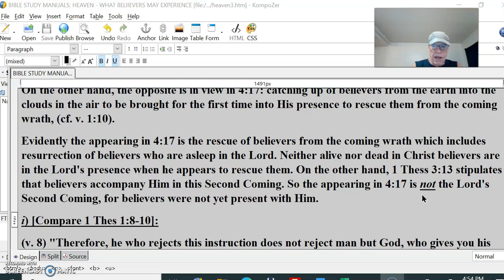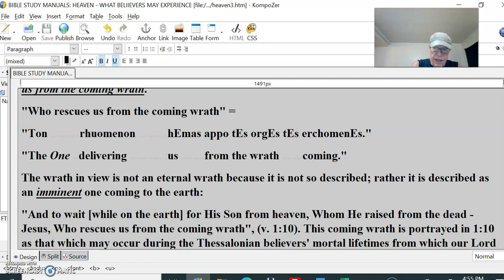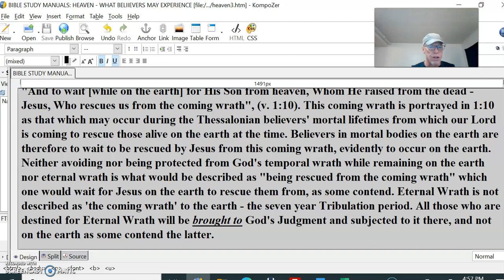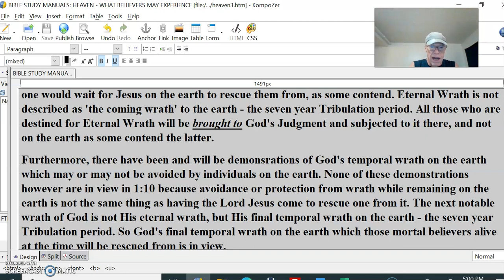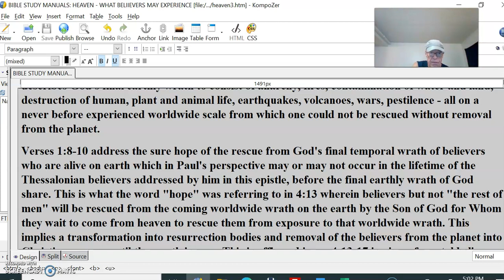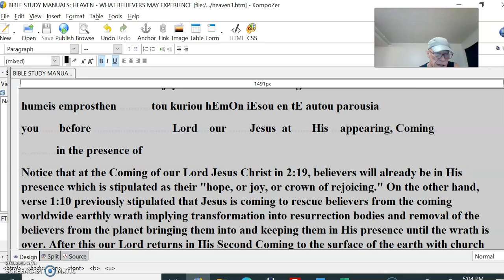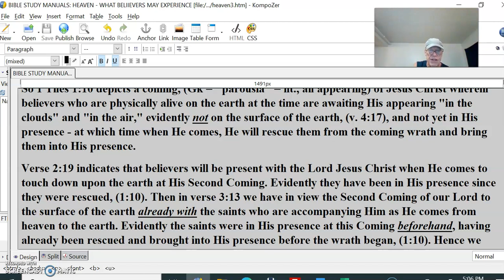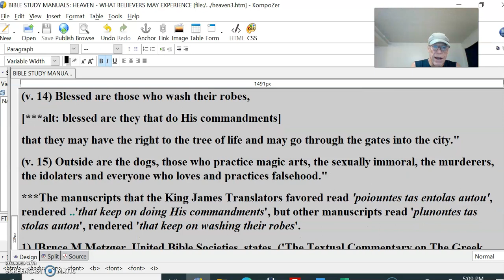Heaven and the afterlife #18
i) [Compare 1 Thes 1:8-10]:
(v. 8) "Therefore, he who rejects this instruction does not reject man but God, who gives you his Holy Spirit.
(v. 9) For they themselves [believers everywhere] report what kind of reception you gave us [Paul, Silas and Timothy, (v. 1)]. They tell how you turned to God from idols to serve the living and true God,
(v. 10) and to wait for His Son from heaven, Whom He raised from the dead - Jesus, Who rescues us from the coming wrath."
"Who rescues us from the coming wrath" =
"Ton .rhuomenon .hEmas appo tEs orgEs tEs erchomenEs."
"The One ..delivering .us .from the wrath .coming."
The wrath in view is not an eternal wrath because it is not so described; rather it is described as an imminent one coming to the earth:
"And to wait [while on the earth] for His Son from heaven, Whom He raised from the dead - Jesus, Who rescues us from the coming wrath", (v. 1:10). This coming wrath is portrayed in 1:10 as that which may occur during the Thessalonian believers' mortal lifetimes from which our Lord is coming to rescue those alive on the earth at the time. Believers in mortal bodies on the earth are therefore to wait to be rescued by Jesus from this coming wrath, evidently to occur on the earth. Neither avoiding nor being protected from God's temporal wrath while remaining on the earth nor eternal wrath is what would be described as "being rescued from the coming wrath" which one would wait for Jesus on the earth to rescue them from, as some contend. Eternal Wrath is not described as 'the coming wrath' to the earth - the seven year Tribulation period. All those who are destined for Eternal Wrath will be brought to God's Judgment and subjected to it there, and not on the earth as some contend the latter.
Furthermore, there have been and will be demonsrations of God's temporal wrath on the earth which may or may not be avoided by individuals on the earth. None of these demonstrations however are in view in 1:10 because avoidance or protection from wrath while remaining on the earth is not the same thing as having the Lord Jesus come to rescue one from it. The next notable wrath of God is not His eternal wrath, but His final temporal wrath on the earth - the seven year Tribulation period. So God's final temporal wrath on the earth which those mortal believers alive at the time will be rescued from is in view.
Notice that the phrase "Who rescues [lit., "The One delivering] us from the coming wrath" is in view as opposed to being 'preserved' or 'protected from' the coming wrath. The word "rescues" has in view a physical removal of believers from the planet as opposed to remaining on it and being protected or preserved while still being exposed to God's wrath as it crashes all around them, as some contend.
Being rescued from a burning building is not to remain in the building and stay exposed to the flames yet preserved from burning, but to be removed from the building entirely. Scripture describes God's final earthly wrath to consist of anarchy, fires, contamination of water and land, destruction of human, plant and animal life, earthquakes, volcanoes, wars, pestilence - all on a never before experienced worldwide scale from which one could not be rescued without removal from the planet.
Verses 1:8-10 address the sure hope of the rescue from God's final temporal wrath of believers who are alive on earth which in Paul's perspective may or may not occur in the lifetime of the Thessalonian believers addressed by him in this epistle, before the final earthly wrath of God share. This is what the word "hope" was referring to in 4:13 wherein believers but not "the rest of men" will be rescued from the coming worldwide wrath on the earth by the Son of God for Whom they wait to come from heaven to rescue them from exposure to that worldwide wrath. This implies a transformation into resurrection bodies and removal of the believers from the planet into Christ's presence until the wrath is over. This is affirmed in vv. 4:13-17 in view of mortal believers being caught up into the clouds in the air, an uninhabitable location unless there were such a transformation.
ii) [Compare 1 Thes 2:19 KJV]:
"For what [is] our hope, or joy, or crown of rejoicing? [Are] not even ye in the presence of our Lord Jesus Christ at His appearing?"
"Tis .gar hEmOn elpis E ..chara E ..stephanos kauchEseOs E ..ouchi .kai
"What for. is our .here or .joy .or .crown .boasting? .Or .are not .even
humeis emprosthen .tou kuriou hEmOn iEsou en tE autou parousia
you .before .Lord. our .Jesus .at. His ...appearing, Coming.